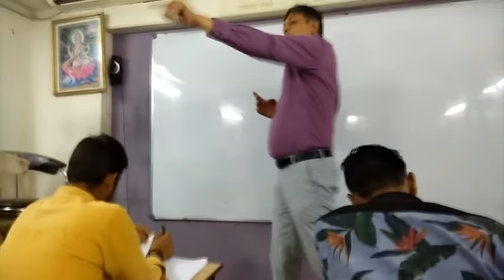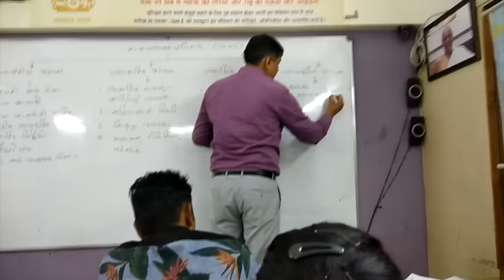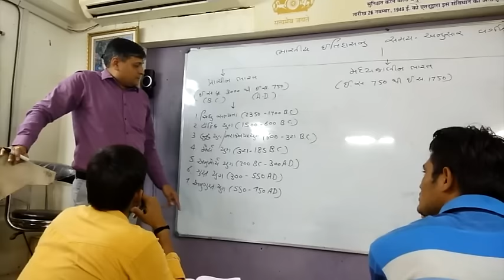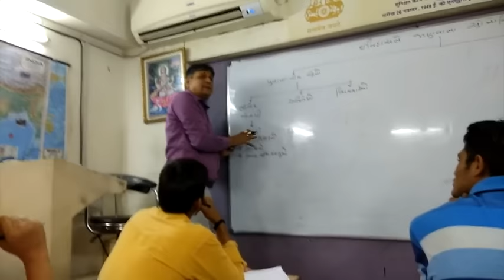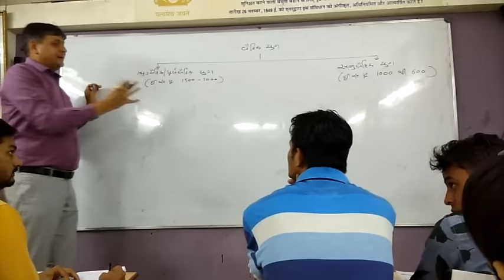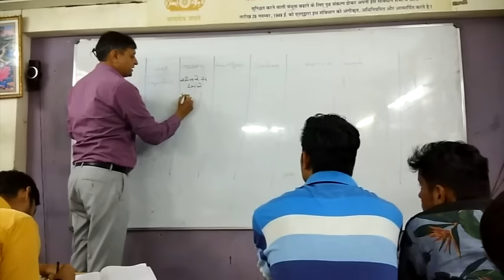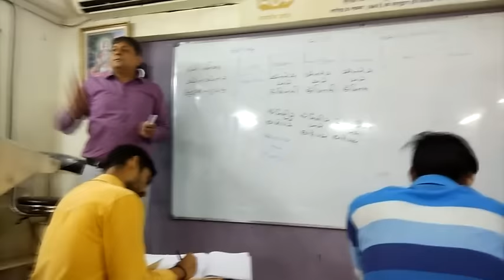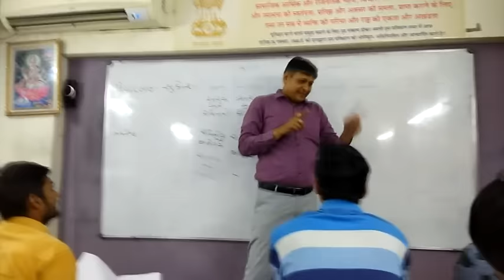How to Prepare History for GPSC Preliminary Exam 2017 by MAYUR DUBEDI Sir, MANAS ACADEMY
History is very Vast and Complex Subject. Here we are trying to give you a Perfect & Target oriented strategy for Preparation within 2 Months. (M) 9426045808, 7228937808